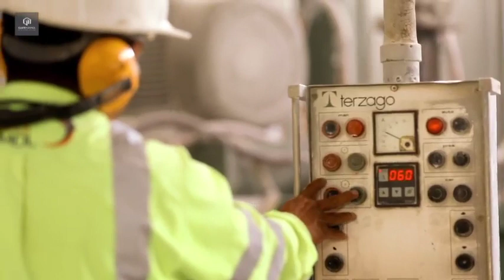Meet Guatemarmol | Marble in Guatemala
We have more than 60 years of experience in the extraction, cutting and processing from beginning to end of Guatemalan marble in different shades in more than ten quarries around the country where we extract different colors, and we offer it in sheets or in a wide range of finished products.